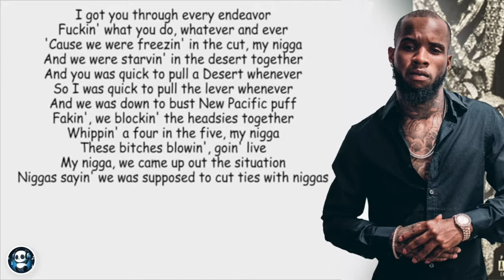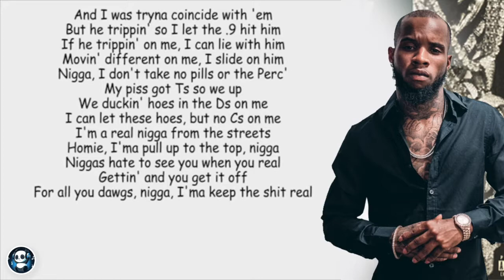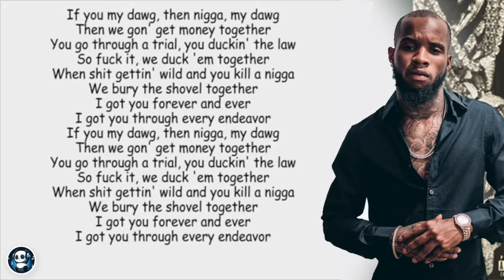Tory Lanez - Forever (Official Lyrics)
| LYRICS |
If you my dawg then n***a my dawg
Then we gon’ get money together
You go through a trial you duckin’ the law
So f**k it we duck ’em together
When s**t gettin’ wild and you kill a n***a
We bury a shovel together
I got you forever and ever
I got you through every endeavor

Fuckin’ what you do whatever and ever
‘Cause we were freezin’ in the cut my n***a
And we were starvin’ in the desert together
And you was quick to pull a Desert whenever
So I was quick to pull the lever whenever
And we was down to bust the New Pacific puff
Fakin’ we blockin’ the headsies together
Whippin’ a four in the five my n***a
These bitches blowin’ goin’ live
My n***a we came up out the situation
Niggas sayin’ we was supposed to cut ties with niggas
And I was tryna coincide with ’em
But he trippin’ so I let the .9 hit him
If he trippin’ on me I can lie with him
Movin’ different on me I slide on him
N***a I don’t take no pills or the Perc’
My piss got Ts so we up
We duckin’ h**s in the Ds on me
I can let these h**s but no Cs on me
I’m a real n***a from the streets
Homie I’ma pull up to the top n***a
Niggas hate to see you when you real
Gettin’ and you get it off
For all you dawgs n***a I’ma keep the s**t real